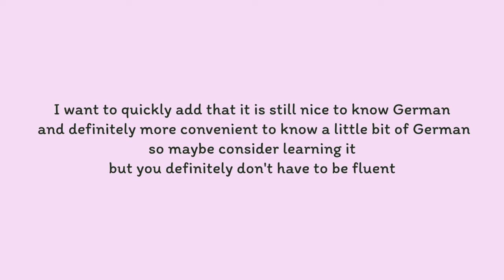Answering YOUR questions about studying in Switzerland 🇨🇭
Hii, I've gotten quite a few questions on my youtube comments and Instagram recently, so I decided to make another video dedicated to answering your questions. I hope you've found this video helpful!

Timestamp
0.00 Intro
0.24 What university offers a degree fully in English?
3.00 What am I studying/majoring in?
3.44 How important is it to know german to study/live in Switzerland?
4.56 How important is it to know swiss german?
5.30 How do you find apartments in Switzerland?
6.49 Do you work while studying?
7.12 Friends? Society? Diversity?